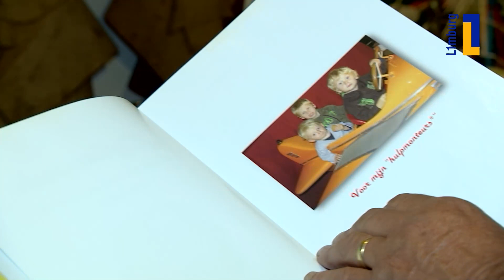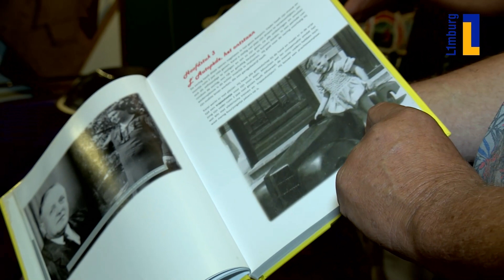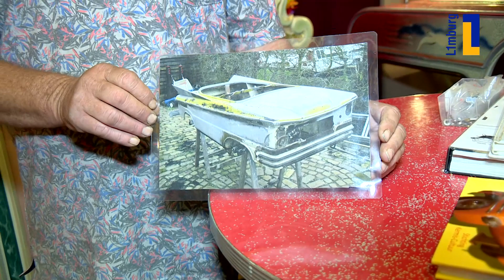Ongerwaeg en Jay Leno - 29 september 2020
We kwamen bij Piet uit Vortum-Mullem terecht, toen hij zijn kleinzoon net over de provinciegrens in Limburg ophaalde. Piet heeft een klein museum, waar je werkelijk je ogen uitkijkt. Vooral de autopedes van vroeger zijn in deze knusse schuur ruim vertegenwoordigd. En zoals het een echte verzamelaar betaamt: Piet heeft bij elke kermisauto een verhaal!